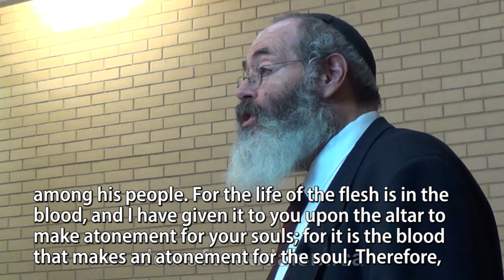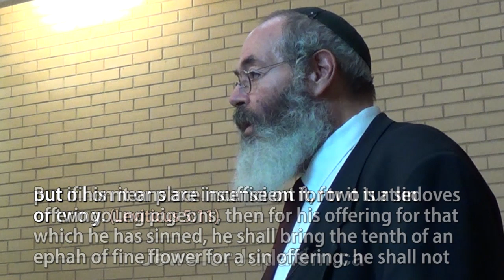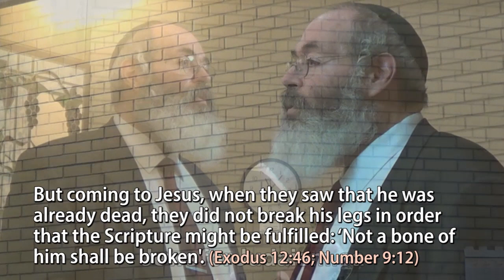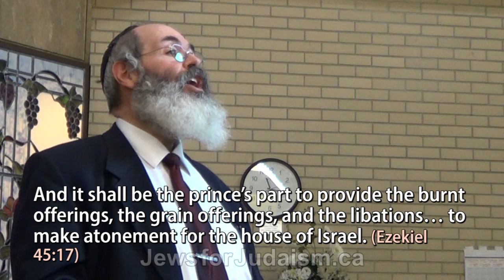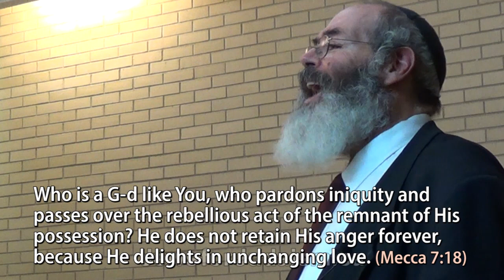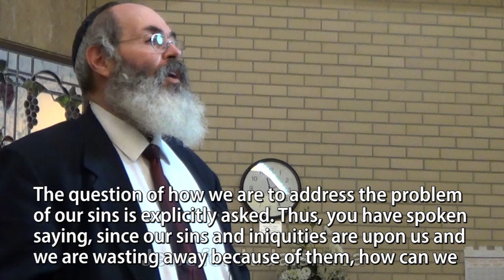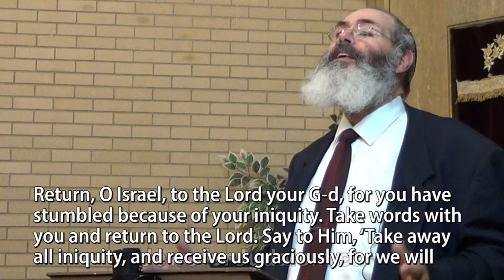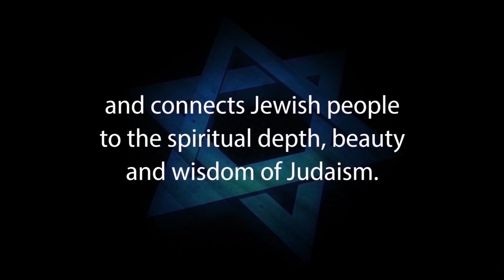LEVITICUS 17:11 Atonement from Sin - A response to One for Israel & Messianic Jews for Jesus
A CLOSER LOOK AT LEVITICUS 17:11 – Atonement from Sin – Written by Rabbi Michael Skobac and Narrated by Daniel Ventresca

You might remember that in junior high school, we were sometimes assigned to read a passage and identify its central theme. Let’s look at Leviticus 17:11 in context and think about what its theme is:

And whatever man of the house of Israel, or of the strangers who sojourn among you, who consumes any blood, I will set My face against that person who consumes blood and will cut him off from among his people. For the life of the flesh is in the blood, and I have given it to you upon the altar to make atonement for your souls, for it is the blood that makes atonement for the soul. Therefore, I say to the children of Israel, “No one among you shall consume blood, nor shall any stranger who sojourns among you consume blood.” Any one of the people of Israel or of the strangers who reside among them who hunts down an animal or bird that may be eaten shall pour out its blood and cover it with earth. For the life of every creature — its blood is its life; therefore I have said to the people of Israel, “You shall not consume the blood of any creature, for the life of every creature is its blood; whoever consumes it will be cut off.” (Leviticus 17:10–14)

What should immediately be obvious is that the topic of this passage is not how to atone for our sins; rather it discusses the prohibition against consuming blood! This prohibition is directly stated in verse 10 and the next verse goes on to explain the reason for the prohibition. Blood contains the vital life force of the animal — “the life of the flesh is in the blood.” Consequently, when we bring an animal sacrifice, its blood serves as the atoning agent and not some other part of its body – “it’s the blood that makes atonement for the soul.”

Because blood was designated only for the holy purpose of being this atoning agent when applied to the altar, it could not be used in any other way. It could never be consumed and we had to cover it with earth (Leviticus 17:13 and Deuteronomy 12:16, 23-24). Since Leviticus 17 isn’t coming to inform us about the principles of atonement, we will have to look elsewhere for the Bible’s essential teaching on how to repair our relationship with God if we transgress His laws.

Before proceeding, let’s consider another point about what is, and what is not being said in Leviticus 17:11. The verse does say that since blood symbolizes life and contains the life force of the animal, God has given it to us as a means of atoning for our sins. But does the verse clearly teach that it is the only means God has provided to make atonement? As with any other Biblical study, we will have to examine this question in light of the Bible as a whole. But for now, we should note that our verse merely says that blood can serve as a way to atone; by no means are we told it is the only method of obtaining atonement.

In the Torah, there are multiple paths to atonement. For example, incense served to atone for the people in Numbers 17:12–13 (16:46–47 in a Christian version), and giving money is described in Exodus 30:15–16 and Numbers 31:50 as “making atonement for your souls” — the same expression found in Leviticus 17:11. The Babylonian king Nebuchadnezar was told that he could atone for his sins by showing mercy to the poor in Daniel 4:24 (4:27 in a Christian Bible), and we see similar ideas in Proverbs 10:2 and 21:3.

We should also point out that many Christians erroneously assume that the entire sacrificial system of the Torah was ordained as a vehicle to atone for sin. In point of fact, there were many different kinds of sacrifices and not all were for atonement. For example, the Peace offering found in Leviticus, chapter 3 was a voluntary sacrifice brought to express one’s love and closeness to the Almighty. The Thanksgiving offering was a special kind of Peace offering brought to express gratitude to God (Leviticus 7:11–15). In addition, there were numerous sacrifices for special occasions, such as giving birth, purification from ritual impurity, and national holidays.

NOTE: There are three typographical errors in the type overlays in this video regarding the Jewish scriptures and one Greek text reference.  The first one is found in quoting Leviticus 5:11, the word "flower" is used rather than "flour".  The second passage is Micah 7:18.  For "Micah" the word "Mecca" is used.  The word "invane" should be two words, "in vain" in the Greek text overly, found in Galatians 2:21.

JEWS FOR JUDAISM is dedicated to countering the efforts of Christian missionary groups that target Jews, the impact of cults and eastern religions, the growing rate of apathy, assimilation and intermarriage, BDS and anti-Israel propaganda, and other challenges to Jewish continuity that are devastating the Jewish community.